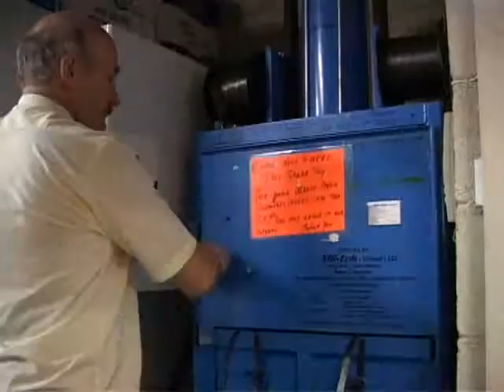Druckluftbetriebene Mil-tek Ballenpresse auf einer Tankstelle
Druckluftbetriebene Mil-tek Ballenpresse Modell 205 zum Verpressen von Kartonagen auf Blarney Filling Station (UK).